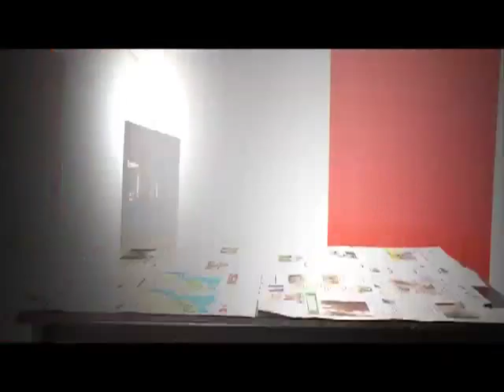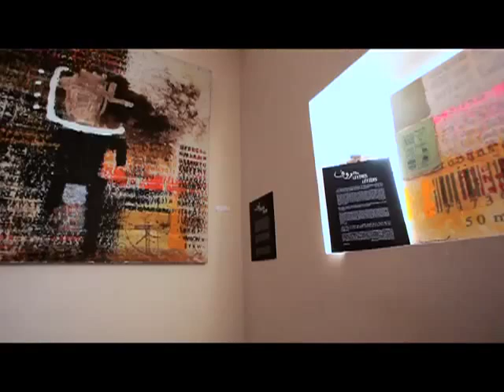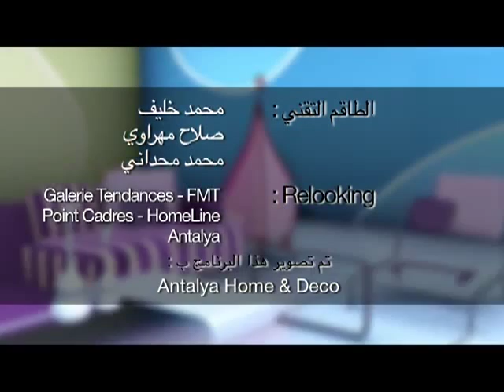Dar Design Saison 2 Episode 43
C'est Nouveau : La céramique, très tendance
Avant/Après : Un séjour version jungle
Lieu d'Exception : Le Rouget de l'Isle à Casablanca